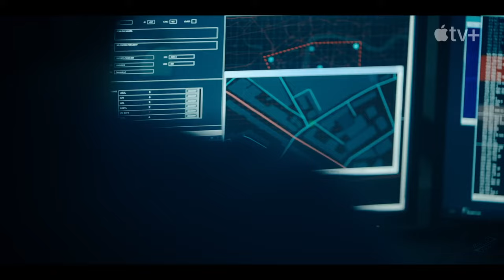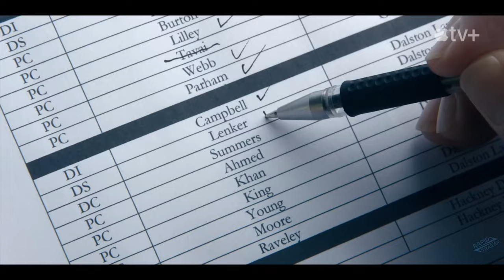CRIMINAL RECORD Official Trailer (2024) Peter Capaldi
Follows two brilliant detectives in a tug of war over a historic murder conviction, dealing with issues of race, institutional failure, and the quest to find common ground in a polarized Britain.